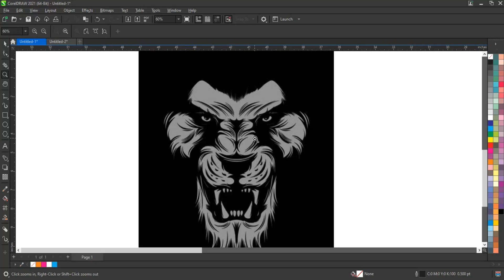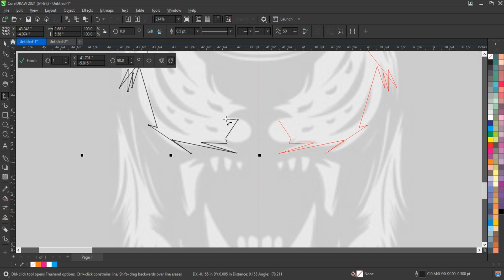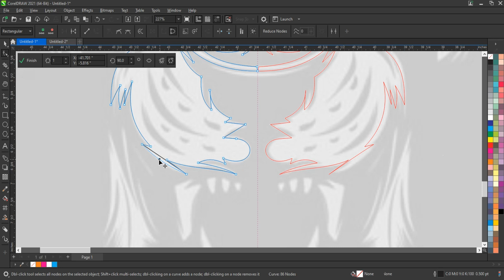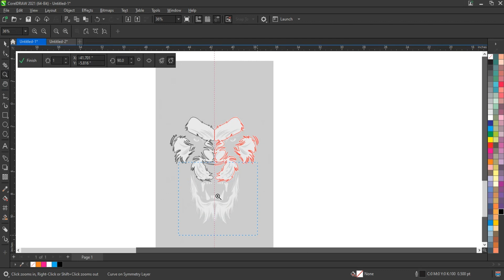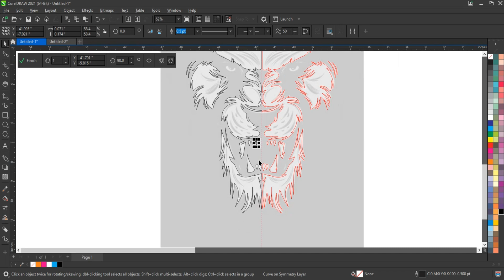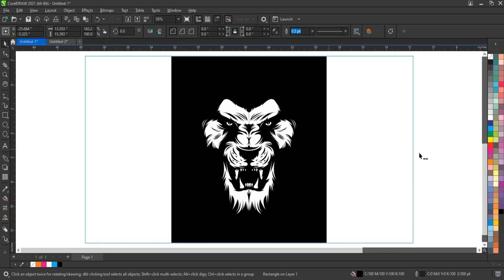Mirror Effect In Coreldraw - Graphic Designing Latest Techniques for Experts & Beginners-Ahsan Sabri